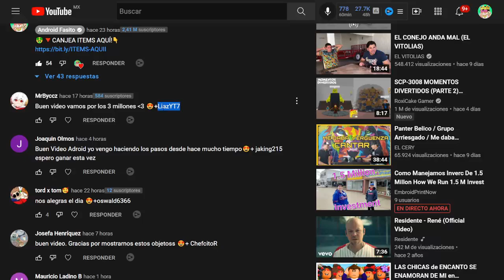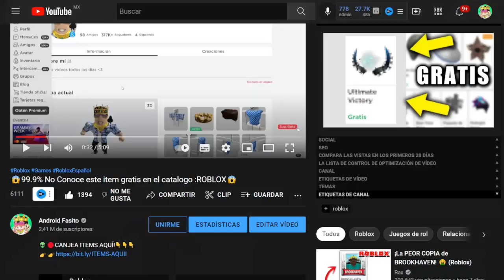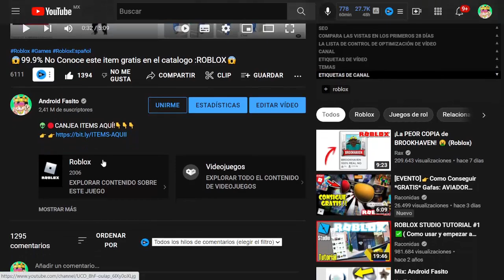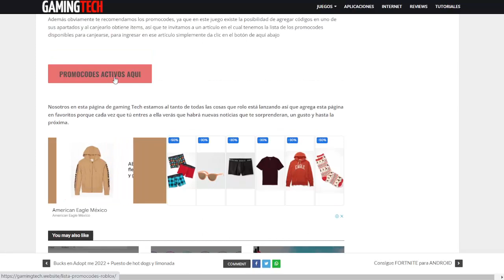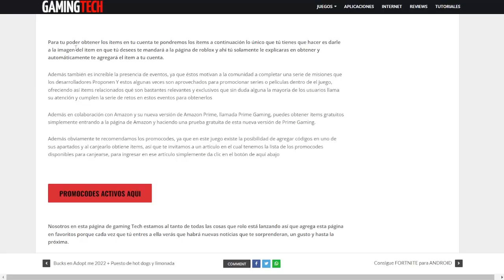⭐Consigue GRATIS! Los NUEVOS Auriculares "COSMOPHONES" en ROBLOX!!